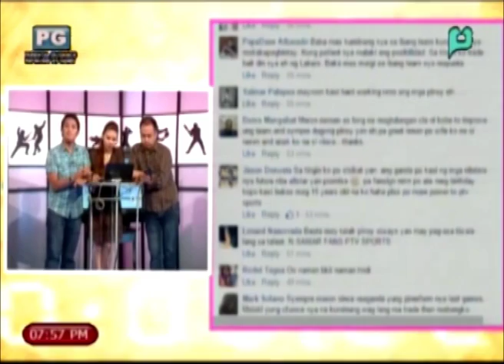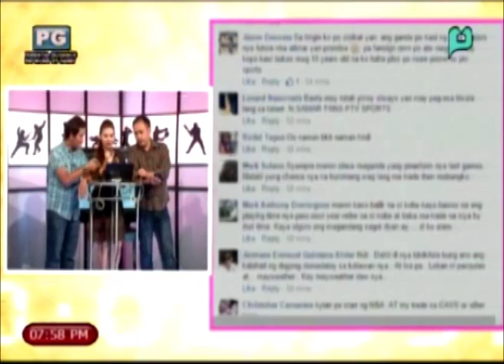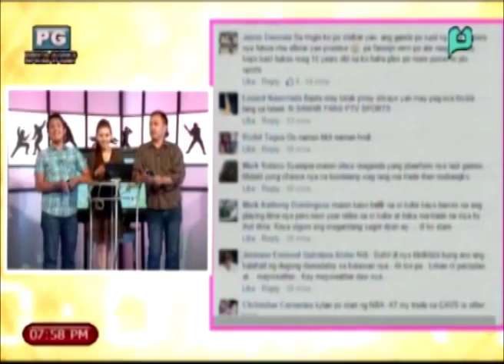PTV Sports - June 24, 2015 (Wednesday) **re-edited**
PTV SPORTS NEW TIMESLOT -► 7:00 PM - 8:00 PM